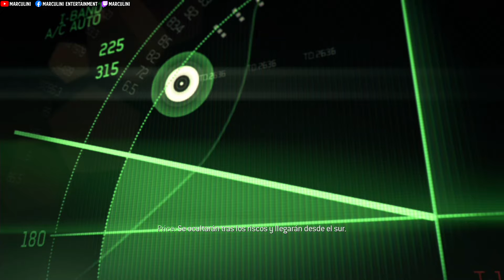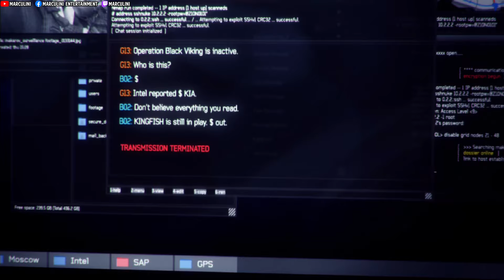EL UGV ES SIMPLEMENTE BRUTAL! 😮😱 | COD MODERN WARFARE 3 (2011) | Campaña Completa | Episodio 2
Flow.
Miembro de la comunidad.